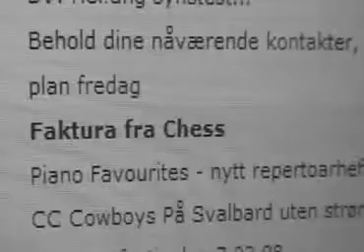Make Me-vinner av Chess-oppdraget: Hard livsstil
Regissør og skuespiller: Maria Rognes

Juryens begrunnelse: Hard livsstil er en sjarmerende film som er lett å huske. Den har en tydelig og enkel dramaturgi, som forteller om hva selve oppdraget var, nemlig smart mobilbruk. Seeren kan lett kjenne seg igjen med usikkerheten når det gjelder størrelsen på regninger, og lettelsen når den ikke er så stor som fryktet. Hard Livsstil er en verdig vinner og formidler av smart mobilbruk.